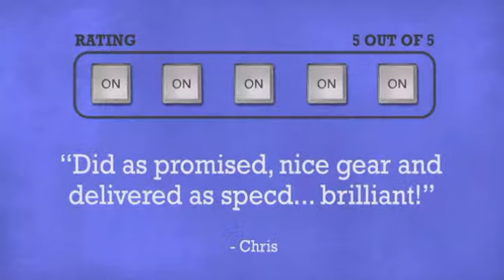Acme LED 900D RGB Color Spot - DJkit.com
For more information on the Acme LED 900D RGB Color Spot and to purchase from DJkit.com

Acme LED 900D RGB Color Spot is brought to you